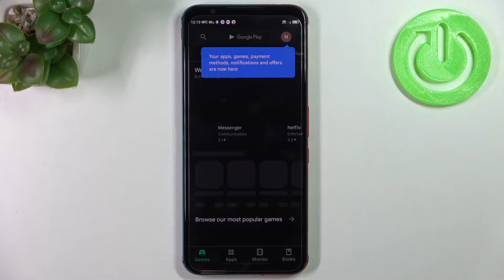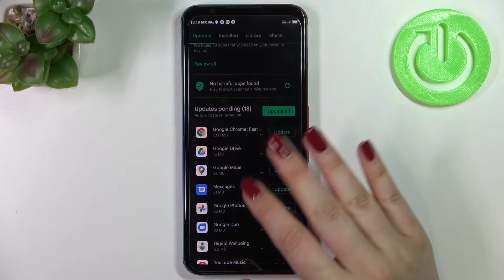How to Update Applications on the NUBIA Red Magic 5S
Learn more about the NUBIA Red Magic 5S:
In this video tutorial, we would like to showcase all the steps you need to take in order to keep the apps updated on your NUBIA Red Magic 5S smartphone. Therefore, we are humbly inviting you to view this video and discover how to update apps on the NUBIA Red Magic 5S mobile device.

How to keep the applications updated on the NUBIA Red Magic 5S? How to force update apps on the NUBIA Red Magic 5S? How to download the new app update on the NUBIA Red Magic 5S? How to use Google Play for updating apps on the NUBIA Red Magic 5S?